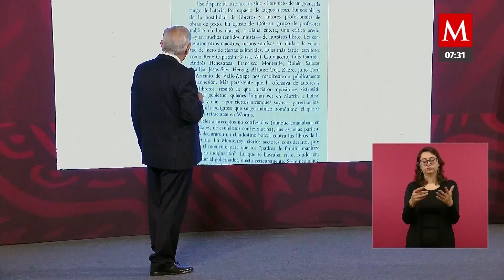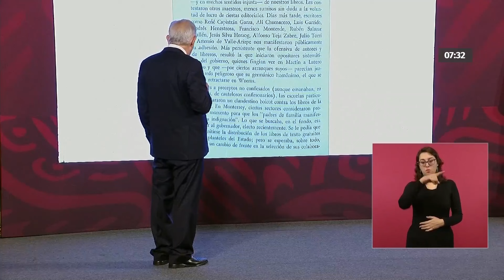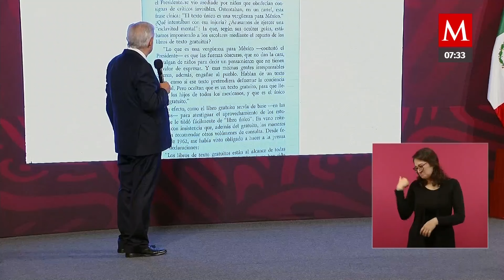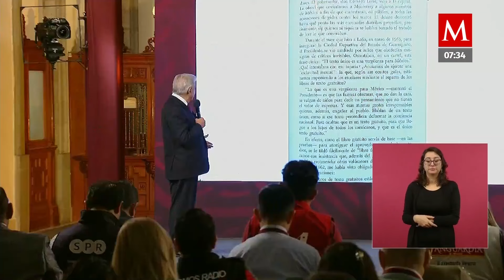AMLO recomienda texto de Jaime Torres Bodet a oposición en contra de los libros de texto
López Obrador consideró que la oposición a los libros está actuando igual que los conservadores que se pronunciaron contra la creación de los textos gratuitos.